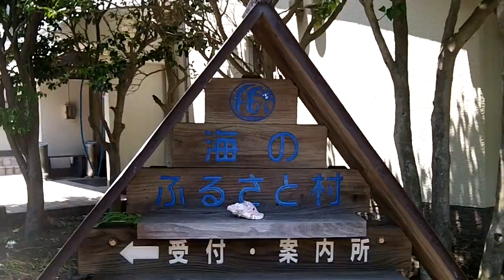磯釣りのBBQで磯の香り漂う和風ブイヤベース Surf-fishing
メジナ　ブダイ　イスズミ　ブイヤベース　バーベキュー　磯釣り　フカセ釣り　ベッコウ漬け　花火大会